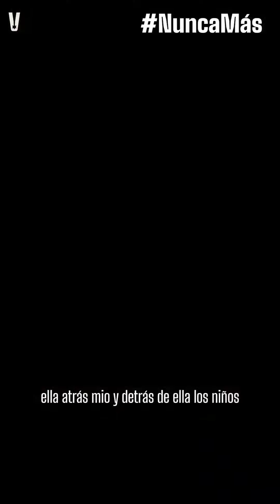Lucharon y sobrevivieron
Ellos lucharon y sobrevivieron 5 guerras, incluyendo dos guerras mundiales. Y están aquí para contar que hoy más que nunca, vamos a vencer, y con Israel viviendo y el pueblo judío fuerte
Fuente: veo_israel